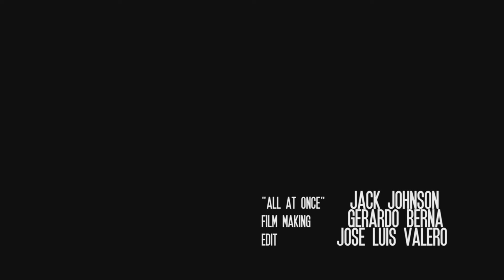Eskisehir/Turkey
Algunos planos de la ciudad.